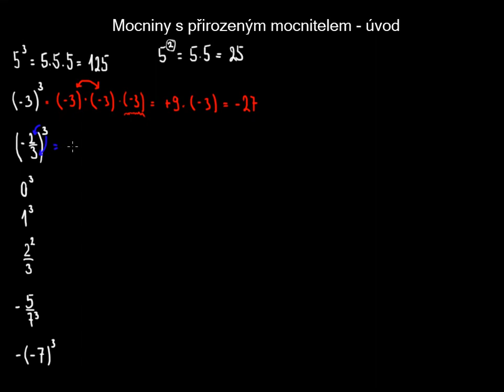Mocniny s přirozeným mocnitelem - úvod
Mocniny s přirozeným mocnitelem